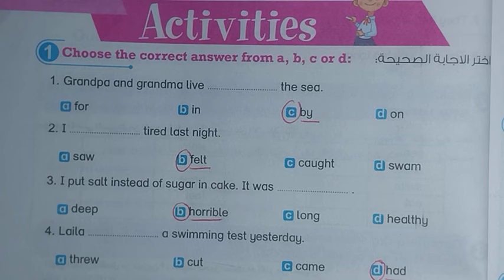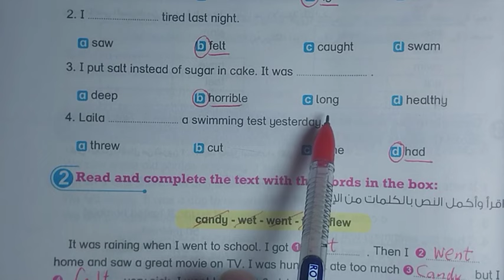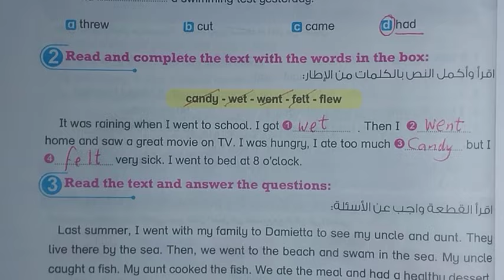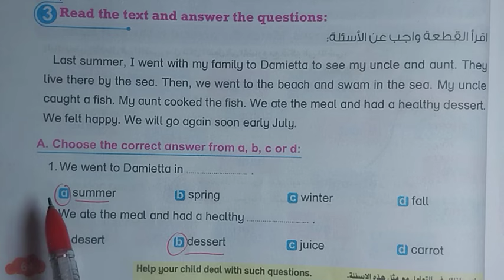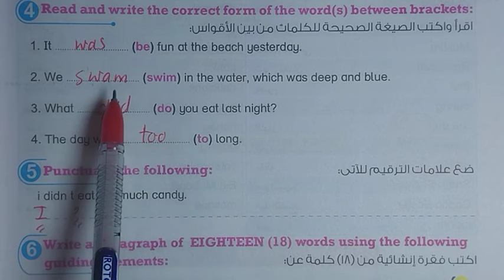حل صفحه 64-65 من كتاب بت باي بت للصف الرابع الابتدائي الوحده الثامنه/ الدرس الثاني الترم الثاني 2024